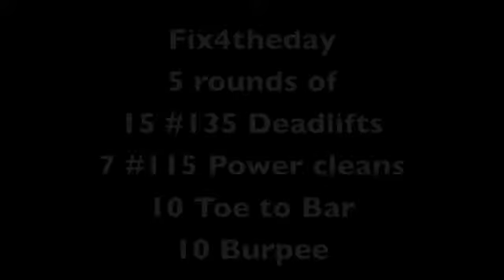5 Rounds of 15 #135 Deadlifts , 7 #115 Power cleans , 10 Toe to Bar , 10 Burpee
5 Rounds of 15 #135 Deadlifts , 7 #115 Power cleans , 10 Toe to Bar , 10 Burpee